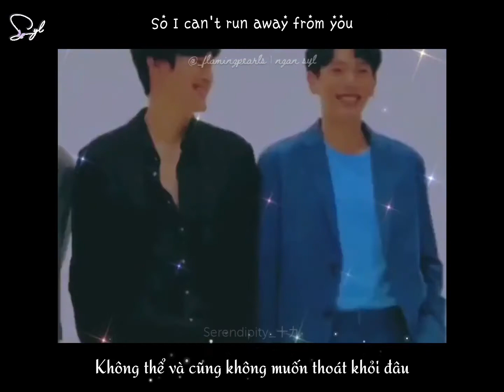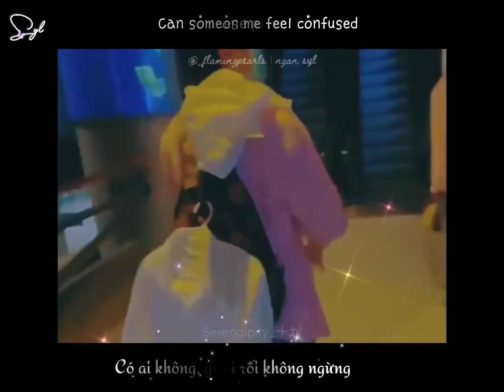[Vietsub+Engsub][Kao x Up] Feel It Too?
Credits:
- Subber: Syl